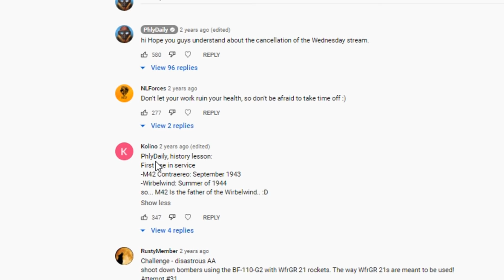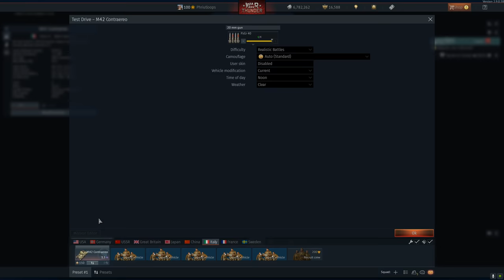A War Thunder Double Standard | FATHER OF THE WIRBELWIND | M42 Contraereo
Music
- ES_Domenica Buonanotte - Trabant 33
- ES_A Helping Hand - Experia
- ES_Signal to Noise - Hampus Naeselius
- ES_Return of Light - Christoffer Moe Ditlevsen

●M.2 NVMe Storage